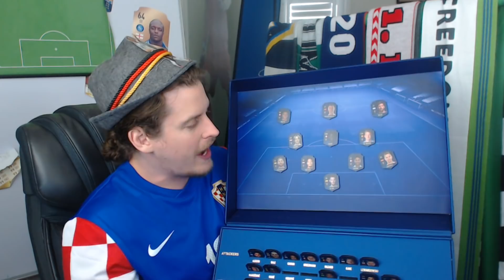THE FINAL TOTY VOTE! PREPARING FOR TEAM OF THE YEAR! ZWE TO GLORY #40 FIFA 19 ULTIMATE TEAM